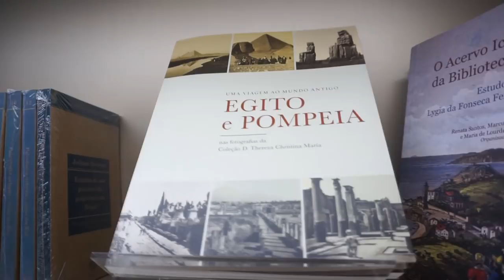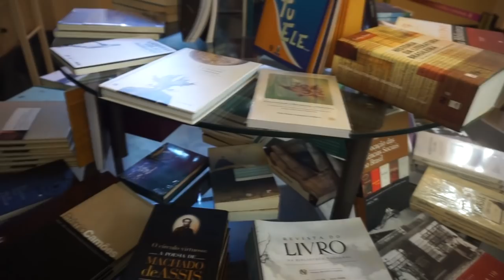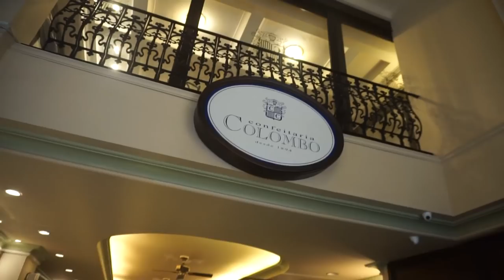RIO DE JANEIRO + DESABAFO ÉPICO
OOii gente! Hoje era pra ser vlog, mas tá mais pra desabafo! Vem ver!